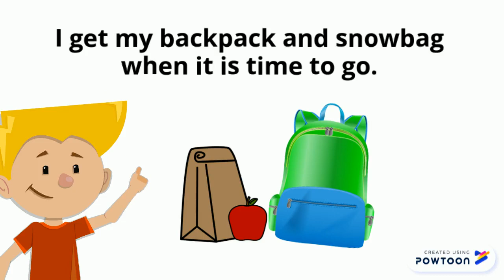Going to a New School